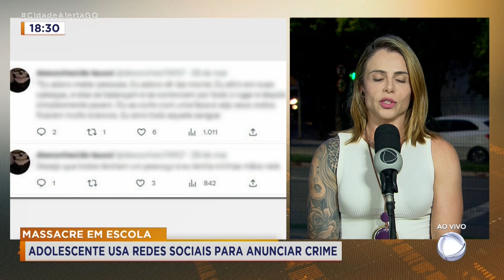MASSACRE EM ESCOLA: ADOLESCENTE USA REDES SOCIAIS PARA ANUNCIAR CRIME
MAIS UM CASO DE AMEAÇA A MASSACRE EM ESCOLA, DESSA VEZ EM TRINDADE.